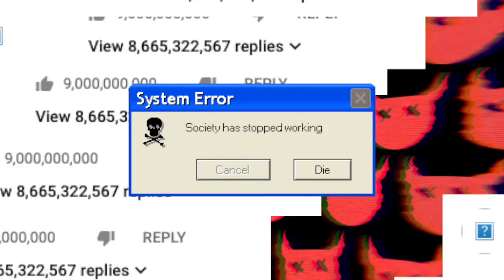Political Attack Ad (School Project)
Intagram:
STAY CHEEZY!